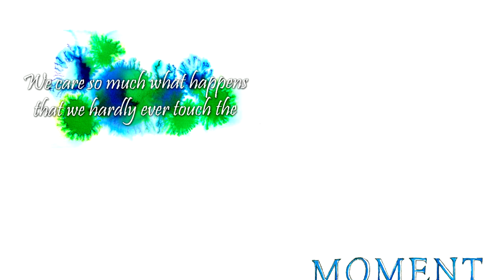we so care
we so care what happens that we hardly ever touch the now